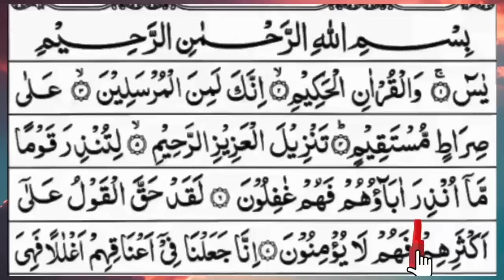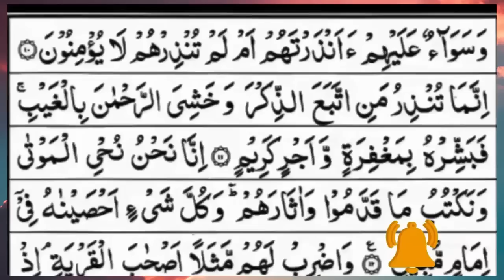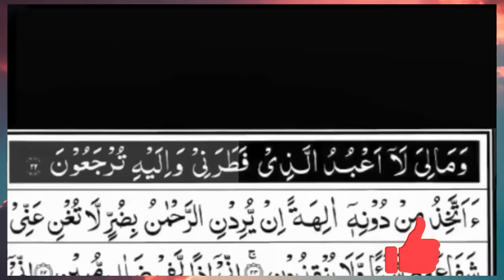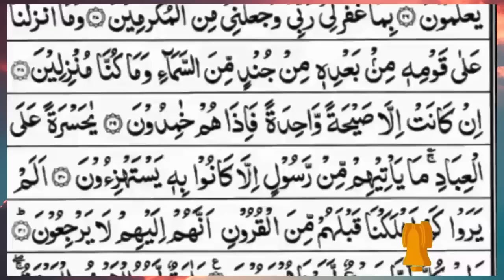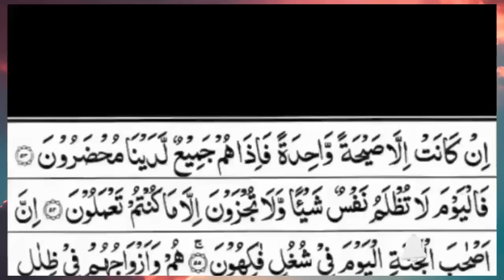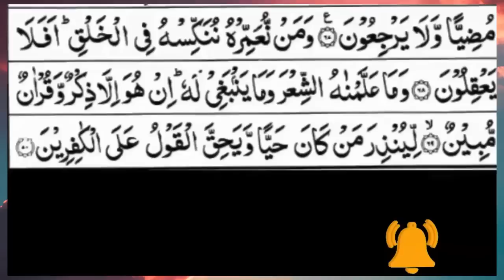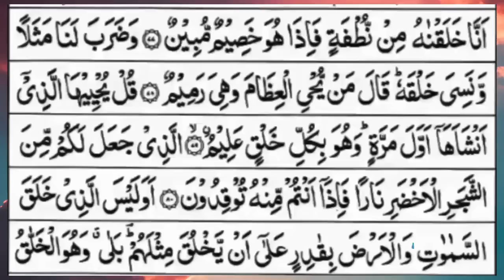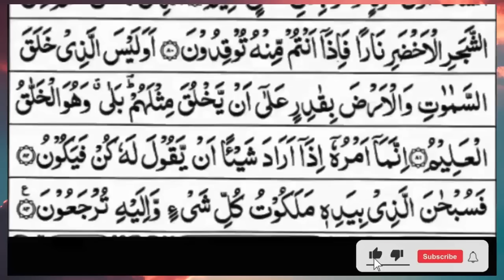Surah Yasin (Yaseen) | Full With Arabic Text | (Episode 1221 ) | Surah Yaseen Beautiful Recitation